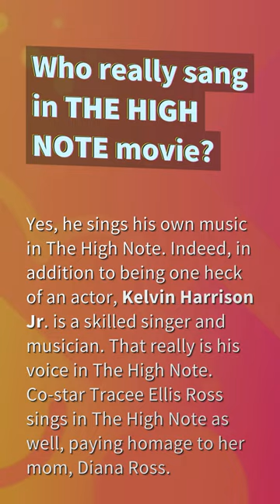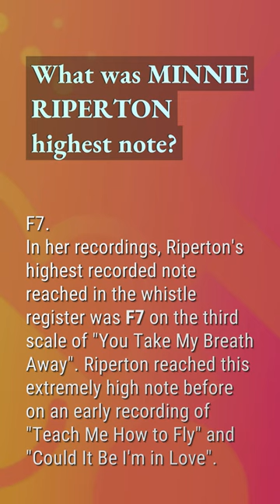Did Ryan Toby really hit the high note?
Can Whoopi Goldberg Really Sing

00:22 - Did Ryan Toby really hit the high note?
00:44 - Who really sang in The High Note movie?
01:08 - What was Minnie Riperton highest note?